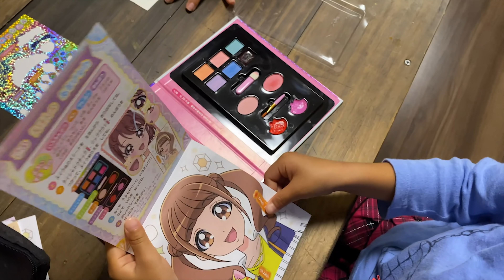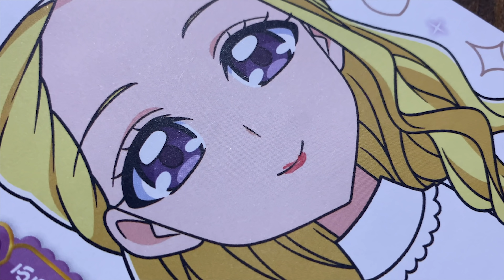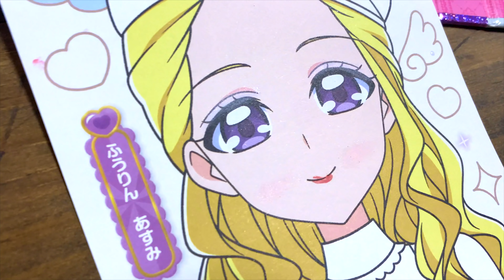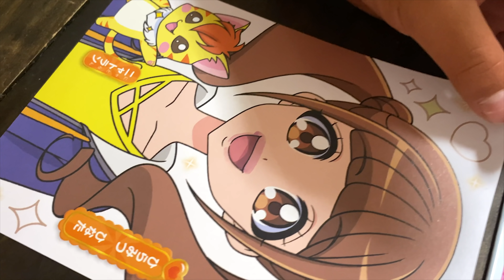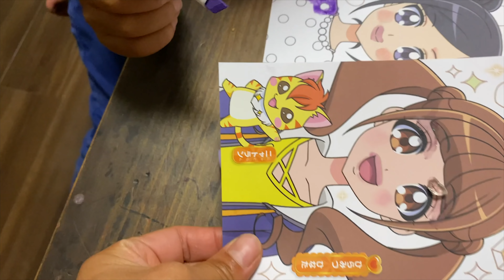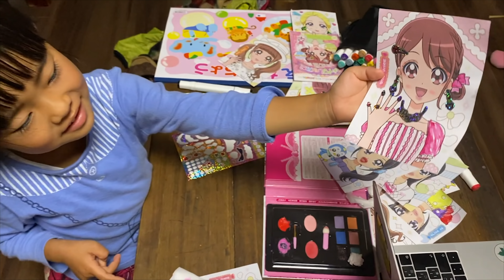兄にメイクぬりえをやらせてみたら・・・センスが無さすぎて、あーたん撃沈。 ヒーリングっどプリキュア チャレンジ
プリキュアのメイクぬりえで楽しそうに遊ぶ、あーたん♪
「かえでもやってみたい！」という兄に、やらせてみたところ・・・
ひどい顔になりました（笑）

◆かえであーたんファミリーブログCHANNEL（日常動画）